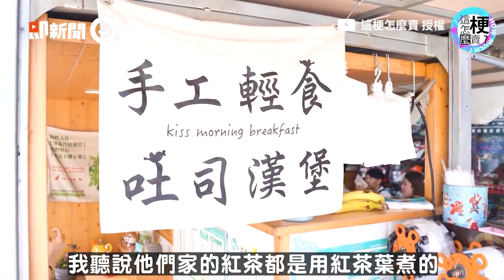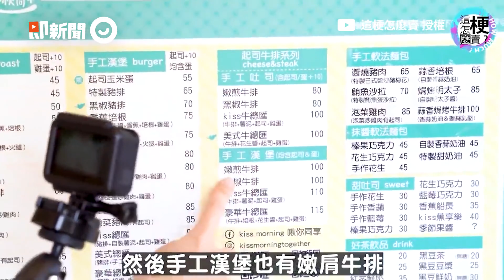吐司夾牛排 皮蛋炒雞肉！台中高CP值「邪惡早餐」攤車｜Kiss morning｜台中美食｜早餐餐車｜美食餐飲